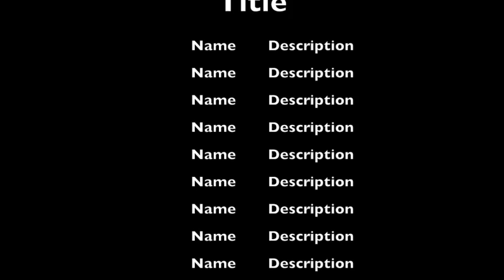BOOMERANG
Aboriginal Design Boomerang